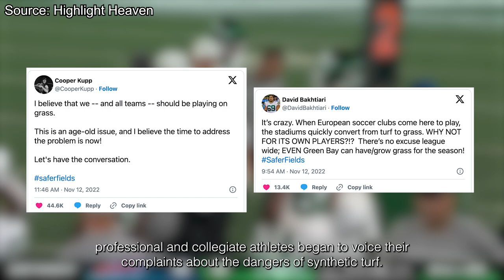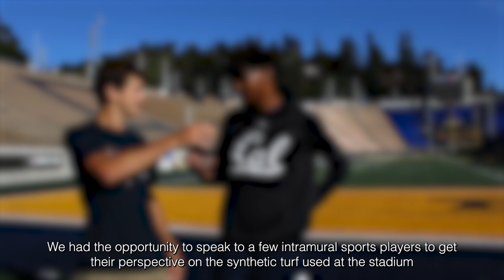Dangerous Synthetic Turf? | UC Berkeley Students Speak on Natural vs Synthetic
Dangerous field conditions could potentially be at California Memorial Stadium -- CalTV News had the chance to speak to students, as well as Head Football Coach Justin Wilcox, about the field conditions at California Memorial Stadium.

Credits:
Produced/Edited By:
Kellen Leavey